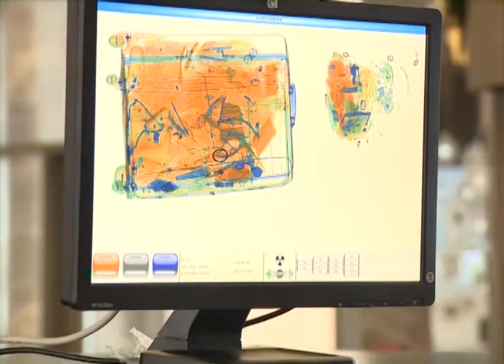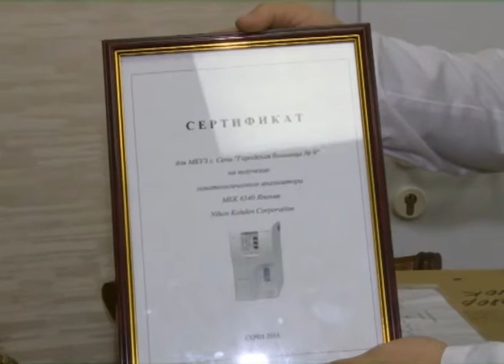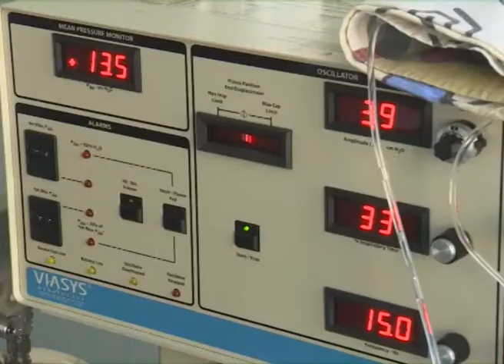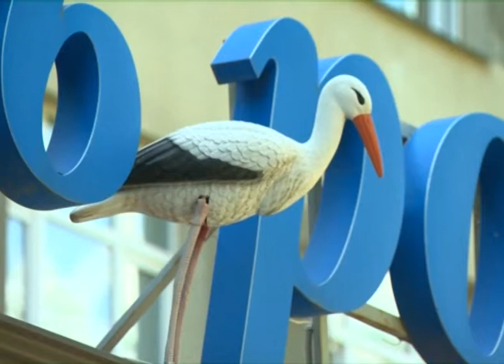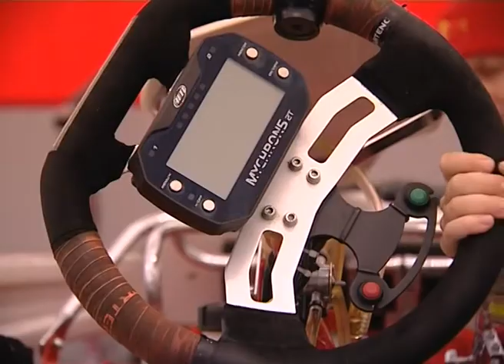Новости Сочи (Эфкате Рен ТВ REN TV) Выпуск от 9.01.2017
Главные темы выпуска:

Более 100 тысяч ски-пассов продано в Красной Поляне с начала года. Чем довольны и недовольны лыжники- обсудили на краевом селекторе.

Ставки сделаны. В Сочи открыли первое казино новой игорной зоны. Оно может вместить до двух тысяч гостей.

142 малыша родились в Сочи в новом году. А год минувший  стал рекордным: на свет появились 8 400 новорождённых.

В Сочи приехали картингисты из разных регионов страны. Сегодня стартовал открытый чемпионат Краснодарского края.

Сочи. Новости.
Телеканал Эфкате.